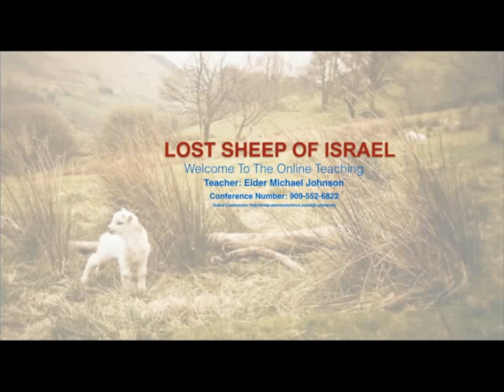Jesus The Seed of God or The Seed of David?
Re-visiting using "The Birth of Jesus" strictly Precept upon Precept, Line upon Line, Here a Little and there a Little.